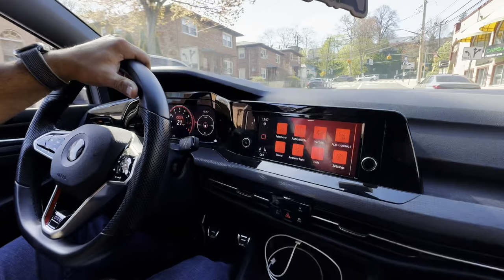MK8 GTI OCDEURO REAR BRACE INSTALL!!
Today we install the OCDEURO Rear Brace!! Of course I ordered from BMPTuning! Tools needed are a T30, H5, H6, 3/4 Ratchet with extension, power drill with drill bit.